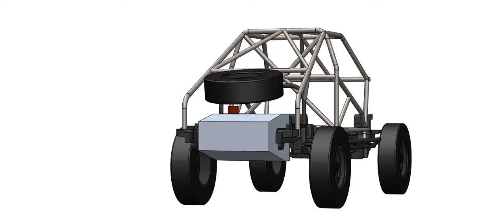Fuel cell plan 1, Score compliant 3rd Gen 4Runner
Thanks to the internet, I found blueprints of the 3rd gen 4Runner frame and made a rough version in solidworks--it was enough to intengrate some modifications that I had already done to the frame, including sliders and the rear coilover conversation. That way, i could put the rollcage in position and plan for where the fuel cell could go in the vehicle.
Notes:
- 2"x.25wall Boxed rock sliders are welded to the frame.
- 2.5"x.1875"Boxed tubing welded to frame rails and sliders
- roll cage terminations welded through the 2.5" box tubing, including 6" slugs welded inside the ends of the DOM tubing.